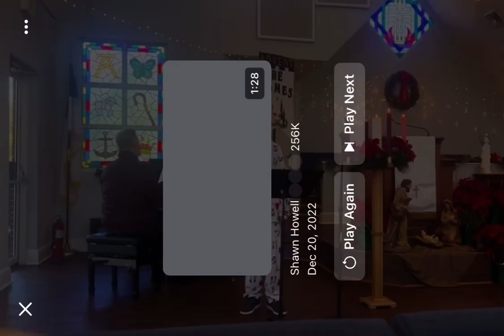Away in a Manger Cover by Braden Rochester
Piano:Tim Gossett
Providence Presbyterian Church